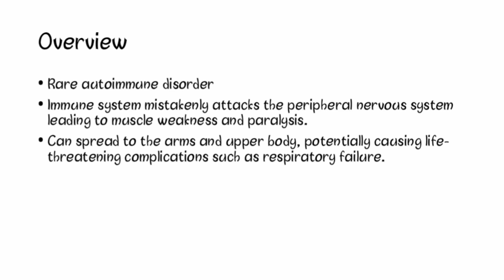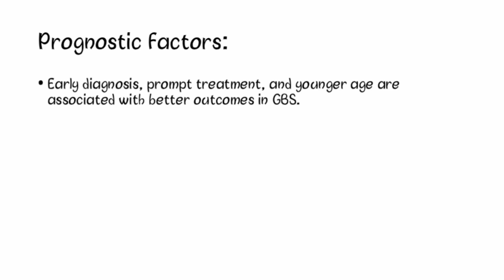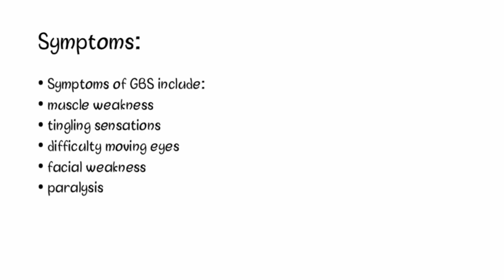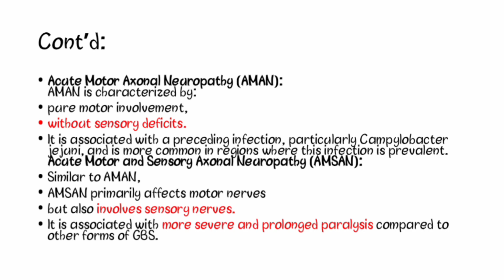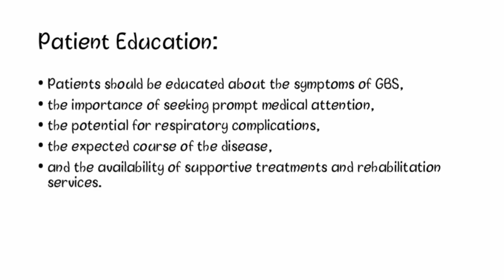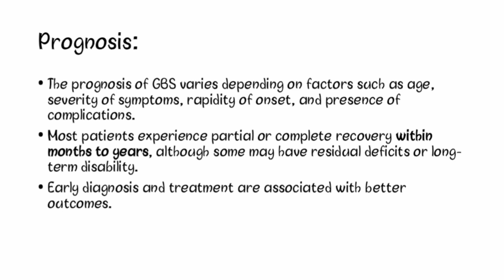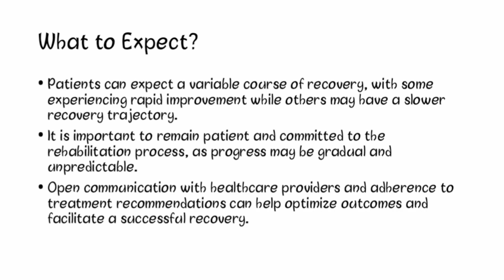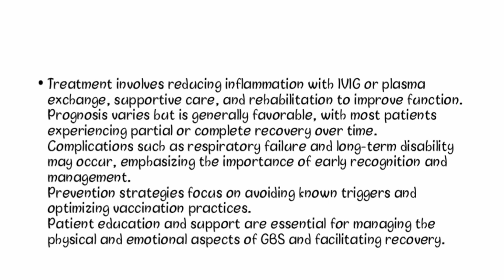|ALL U NEED TO KNOW|Guillain-Barré Syndrome (GBS)|Landry's paralysis|Guillain-Barre-Strohl syndrome|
Welcome to our comprehensive educational video on Guillain-Barré syndrome (GBS), a rare autoimmune disorder that affects the peripheral nervous system.
In this video, we delve into every aspect of GBS, discussing its symptoms, causes, diagnosis, treatment options, and prognosis in detail.
Join us as we explore the following key points:
Overview: Learn about GBS, its symptoms, and how it affects individuals.
Causes: Discover the various factors that can trigger GBS, including infections and vaccinations.
Diagnosis: Understand how GBS is diagnosed through clinical evaluation and supportive tests.
Treatment: Explore the treatment options available for managing GBS symptoms and promoting recovery.
Types of GBS: Dive into the different subtypes of GBS, including AIDP, MFS, AMAN, and AMSAN, and understand their unique features.
Prognosis: Learn about the expected outcomes of GBS and factors that influence recovery.
Complications: Discover potential complications associated with GBS and how they are managed.
Prevention: Gain insights into strategies for reducing the risk of GBS.
This educational video aims to provide a comprehensive understanding of GBS, empowering viewers with knowledge about this condition and its management. Whether you're a healthcare professional, a patient, or someone interested in learning more about neurological disorders, this video offers valuable insights into Guillain-Barré syndrome.
Don't miss out on this informative resource. Watch now and take the first step towards understanding GBS.